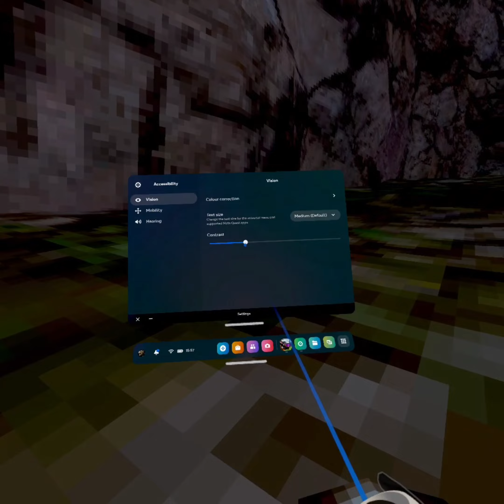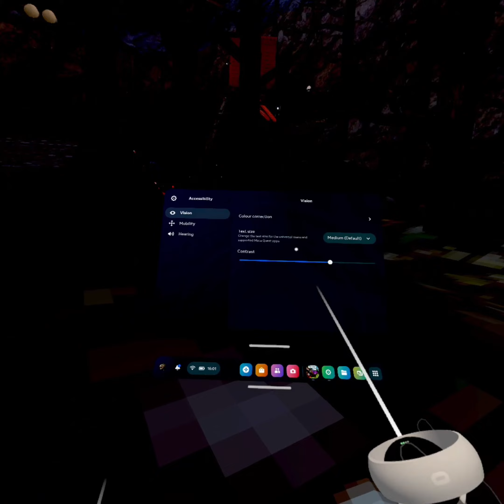🦍Gorilla tag but every time I get caught I raise my contrast🦍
Today I will be playing Gorilla tag but every time I get caught I raise my contrast. This is my first video so it won't be the best but I put a lot of effort in. Enjoy!